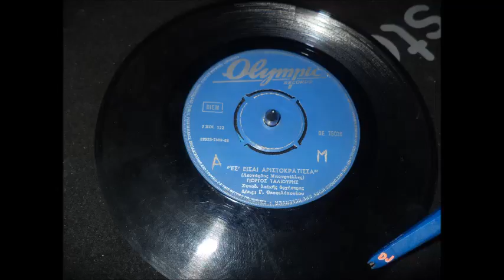ΕΣΥ ΕΙΣΑΙ ΑΡΙΣΤΟΚΡΑΤΙΣΣΑ ΓΙΩΡΓΟΣ ΤΑΛΙΟΥΡΗΣ